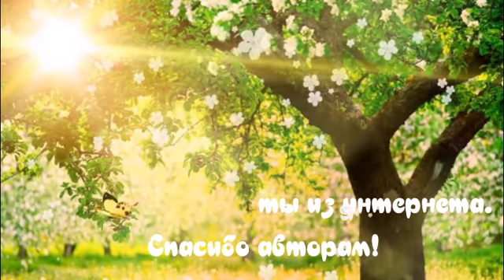"Весна" авторская песня. Стихи Таши Эймонт, музыка Татьяны Макаровой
Ароматы источая,
Шла по городу весна.
Не спеша, не унывая
Мимо – моего окна.
Как живые в небе складки –
Бесподобных облаков,
Будет, будет всё в порядке,
Рвалось трелью из садов!
Разморило куст сирени,
Почки лопнули и вот:
Ветки красные, как вены,
Жизни сок по ним течёт.
Дай-то срок – цвести устанет,
Поклонившись до земли
Солнцу, что цветы румянит
И дождям, что снизошли.
На черёмухе оборки,
Цвета утренней зари.
Раем стали все задворки,
Нарядились пустыри.
Безусловная, земная,
В срок и климату верна.

Ветерок шиповник ёжит,
В небе бледная луна...
Боже праведный мир может
Обходиться без меня!